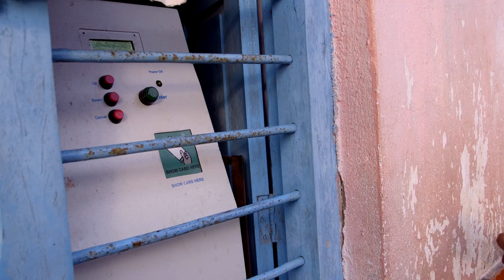Water is Life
As overpopulation and lack of rainfall fuel a crisis-level need in rural India for affordable drinking water, PhD candidate Natasha Wright and Assistant Professor Amos Winter work to design a low-cost desalination system, guided by insight from their extensive in-the-field research.